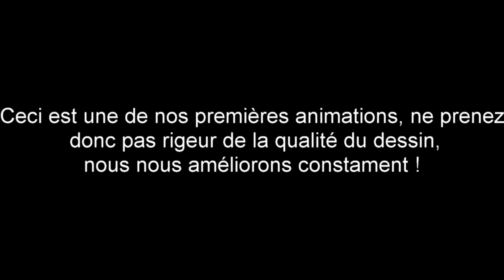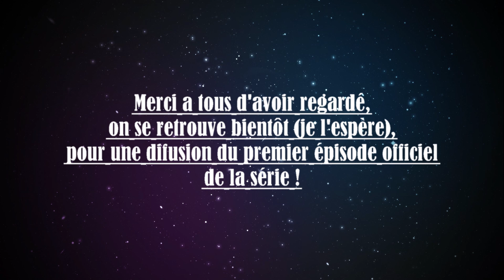Les Aventures de Mike - Épisode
Voici un épisode "Hors série" racontant une aventure de Mike le poulet sans tête, en attendant l’arrivé de la vrai série, nous travaillons au mieux pour vous fournir du contenue, alors j'espère que cette vidéo vous aura plût !
-N'oubliez pas de vous abonné
-et nous suivre sur Instagram